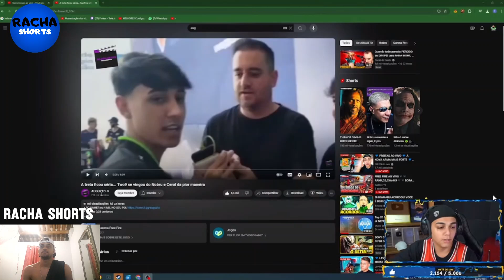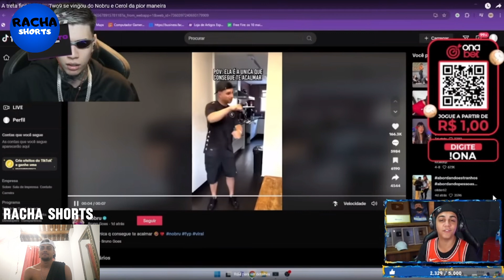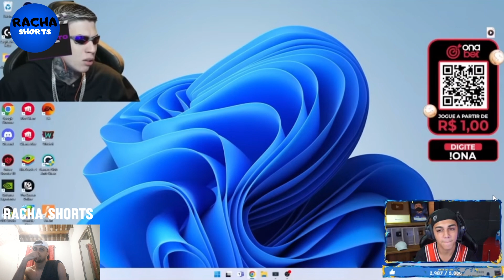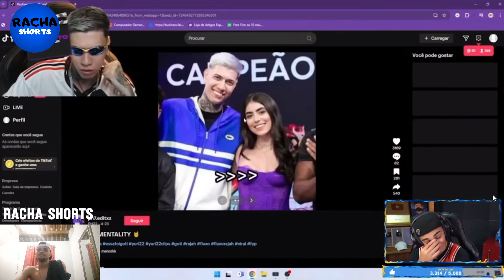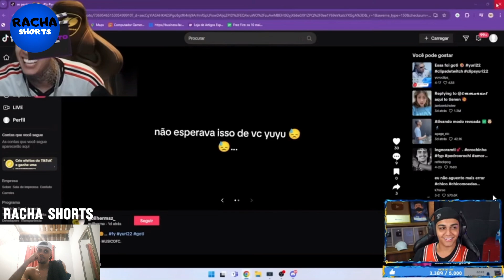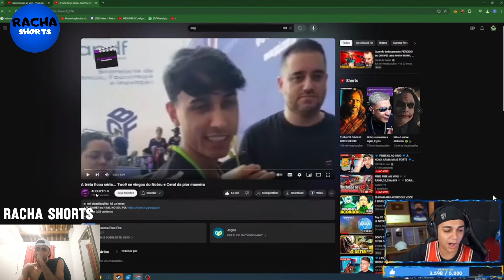"REACT COM FREITAS" Two9 se vingou do Nobru e Cerol da pior maneira (AUGUZTO)